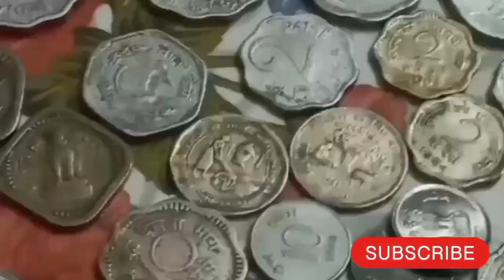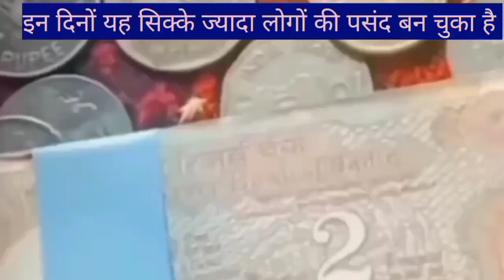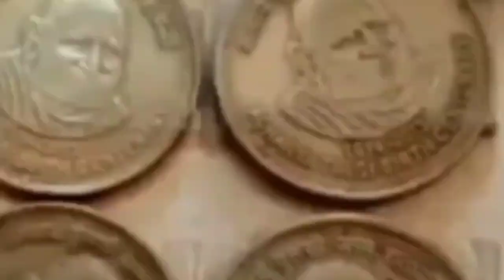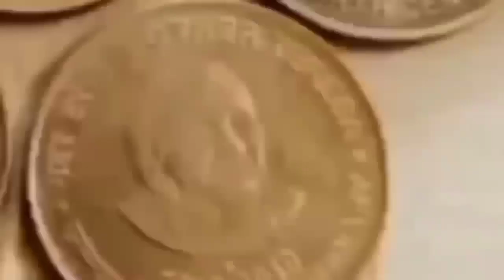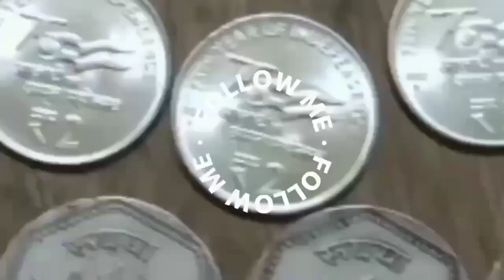पुराने सिक्के और नोट बेचने के लिए संपर्क करें 💯! Sell Old Coins And Note Direct Buyar Contact 🤳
पुराने_नोट_और_सिक्के_कैसे_बेचें ? पुराने_नोट_और_सिक्के_कौन_खरीदता_है ? पुराने_नोट_और_सिक्कों_की_कीमत ? पुराने_नोट_और_सिक्के_कहां_बिकते_है ?

old coin
old notes

Currency, Rare Collection, old coin, और
old coin value, old coin buyer contact number, old coin market, old coin buyer, old coin for sell contact number, old note buyer, old currency buyer number, old currency value of India, old currency note value, sale_old_coin_note how to sele old coin in India, sale old coin online, coin_exhibition drindian youtube shorts, old currency real buyer, exhibition contact number, sell old money, Indian old money, earn online money sale old coins in highest price many exhibition coin museums and old coin buyers you can get highest price and sell easily from home. if you have any type of old coins or rare notes then you can sell it easily in just 5 minutes from your phone. sale old coins, sell Vaishno Devi coins, Indian rare currencies value, Indian currency buyers, old coin buyers, old note buyers, rare currency buyers, old note and old coins buyer number and address, full detail of currency buyers, original buyers of old coins, Indian rare currency buyers, how to sale old coins, how to contact coin buyers, where we can sell old coins, sale 5 rupees tractor note, sale 786 serial numbers note, highest valuable Indian currencies, sale unique serial number notes, get coin buyers number,